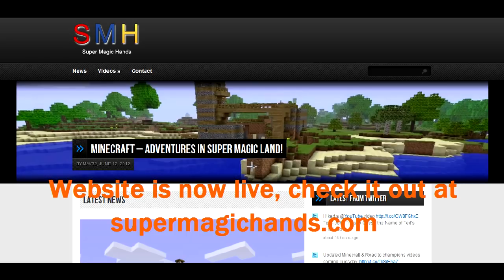LittleBigPlanet Karting, Weapons / Power Up's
As requested by a few users i'm showing you the weapons/power ups in LBPK.